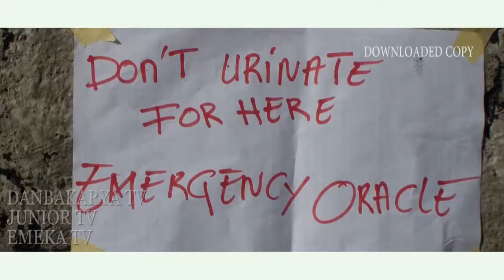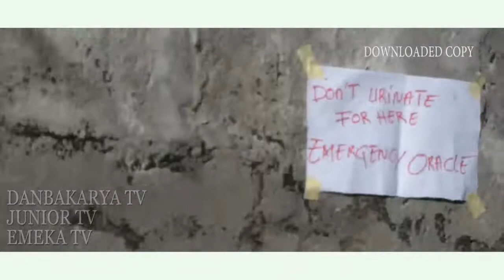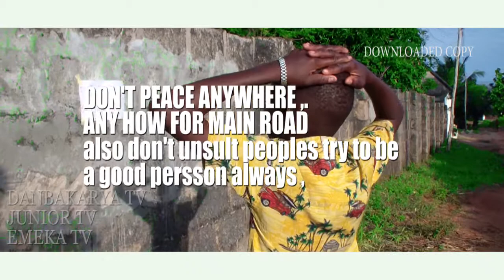WHEN URINE GOES WRONG